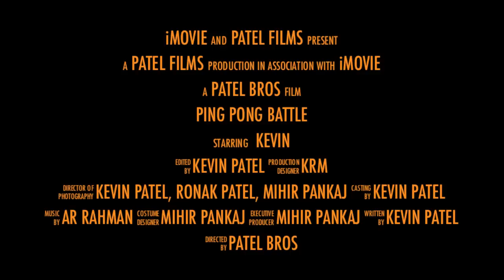Ping Pong Battle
Trailer to the Battle of the Century! Anguilla Edition

Starring: Mihir Pankaj Patel & Kevin Patel

Edited by: Kevin Patel